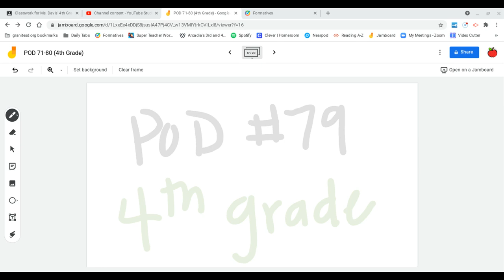POD 79 4th Grade